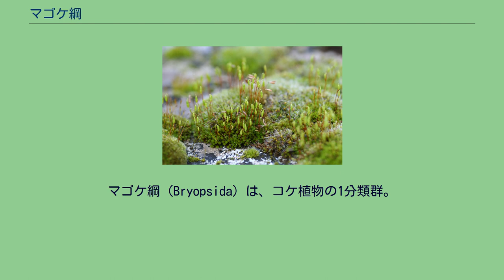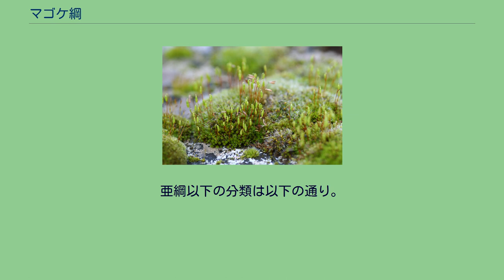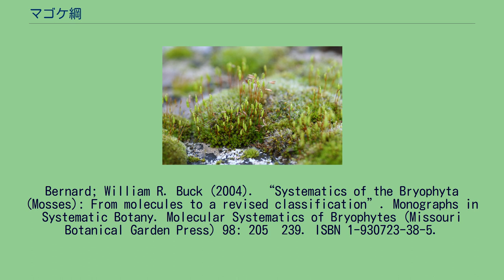マゴケ綱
マゴケ綱 (Bryopsida) は、コケ植物の1分類群。
伝統的な分類体系では蘚綱マゴケ亜綱とされていた種の大部分を含む。
ナガスジススキゴケ（Dicranella varia）の胞子嚢 マゴケ綱はコケ植物全体の95%が属する綱で、約11500種が記載されている。
マゴケ綱の各種は、胞子嚢（蒴）にマゴケ型の蒴歯（arthrodontous）を持つという点で、他の綱と区別される。
この蒴歯は細胞壁の一部が変形したものである。
葉はらせん状にねじれる種が多く、対生になる種はほとんどない。
中肋は0-2本で、種によって中肋がよく発達するものとそうでないものとがある。
胞子の大きさは40μm程度、一つの胞子嚢につき5000個から5000万個の胞子が生産され、主に風によって散布される。
亜綱以下の分類は以下の通り。
分子系統学的な解析により、以下のような系統樹が書かれている。
^ a b c Anthony John Edwin Smith, Ruth Smith (2004) The moss flora of Britain and Ireland. Cambridge University Press p.143 ^ a b Goffinet, B., W. R. Buck & A. J. Shaw. (2008) "Morphology
and Classification of the Bryophyta", pp. 55-138 in Goffinet, B. & J. Shaw (eds.) Bryophyte Biology, 2nd ed. (New York: Cambridge University Press). ISBN 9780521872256 ^ Goffinet,
Bernard; William R. Buck (2004). “Systematics of the Bryophyta (Mosses): From molecules to a revised classification”. Monographs in Systematic Botany. Molecular Systematics of Bryophytes (Missouri Botanical Garden Press) 98: 205–239. ISBN 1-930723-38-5.